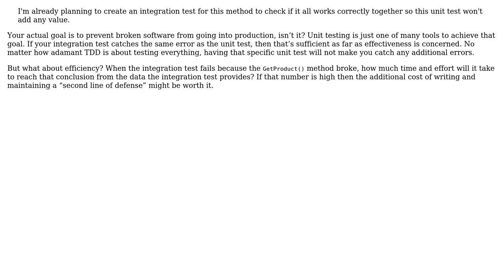Software Engineering: Unit testing trivial cases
With thanks & praise to God, and with thanks to the many people who have made this project possible! | Content (except music & images) licensed under CC BY-SA | Music | Images & others | With thanks to user Maarten Kieft user besc and the Stack Exchange Network Trademarks are property of their respective owners. You are responsible for your own actions.